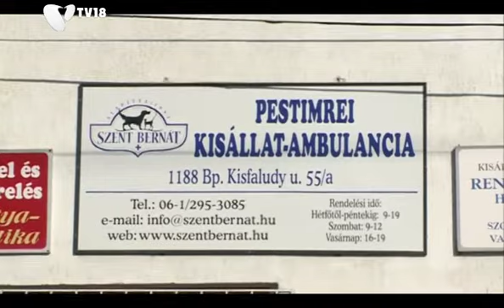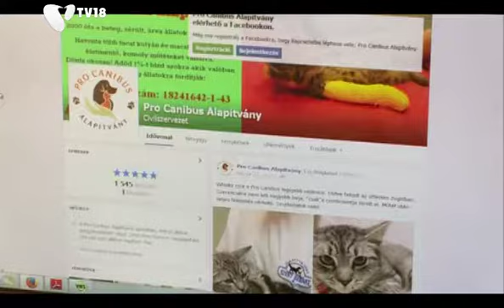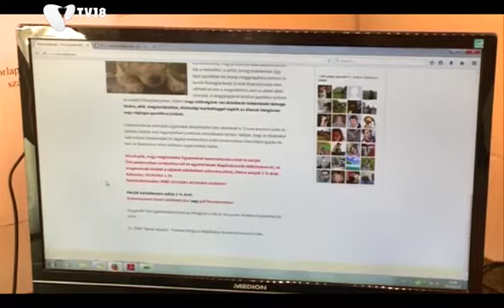[150221] Állatokat mentenek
Nehéz helyzetbe hozták a pénzügyi gondok a Pro Canibus alapítványt, amely 20 éve működik Pestszentimrén. A gazdátlan, beteg állatok gyógyítására specializálódott társaság felajánlásokból és adományokból tartotta fent magát.